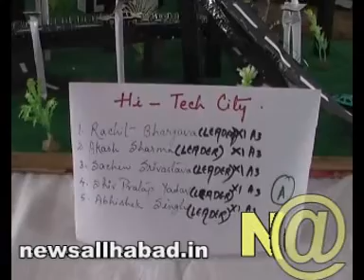27 8 1